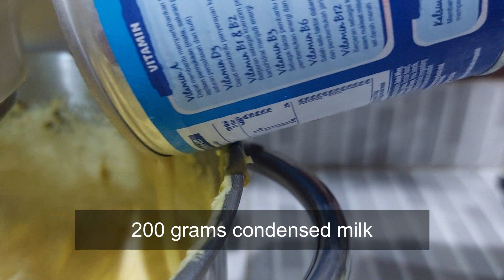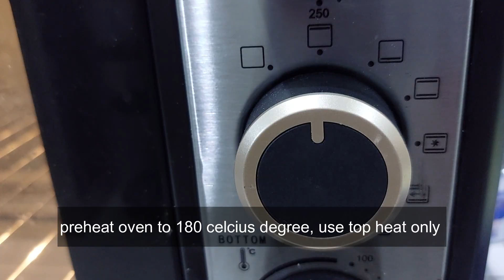Resep Lapis Legit - Lapis Susu Khas Bangka | Sajian Khas Imlek | Thousand Layer Cake | Nael Onion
Resep Lapis Legit | Sajian Khas Imlek | Thousand Layer Cake | Nael Onion

Bahan Lapis legit:
600 gr blueband cake and cookie (sudah mix margarin butter)
400 gram Gula halus
20 btr kuning telur
10 btr putih telur
200 gr susu kental manis
250 gram terigu serba guna
1/2 sdt vanila

Untuk cara membuatnya silakan cek di video.

[ENGLISH]

Thousand Layer Cake

Ingredients
600 gram blueband cake and cookie (or mix margarine butter 450 grams margarine, 150 grams butter)
400 grams icing sugar
20 egg yolks
10 egg whites
200 grams condensed milk
250 grams all purpose flour
1/2 tsp vanila powder

For the tutorial please check my video